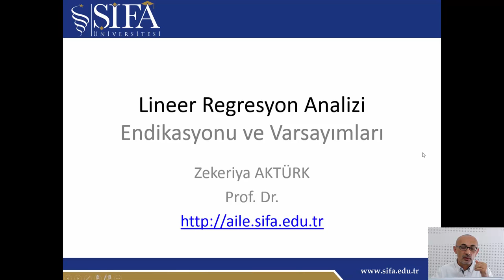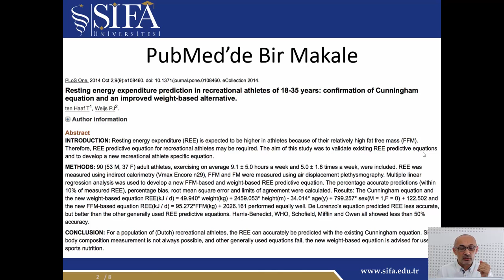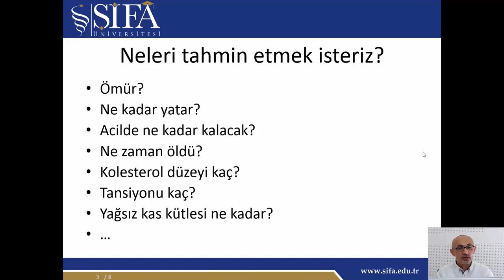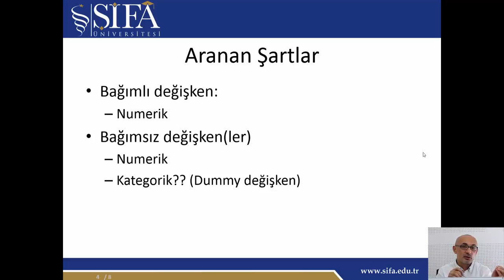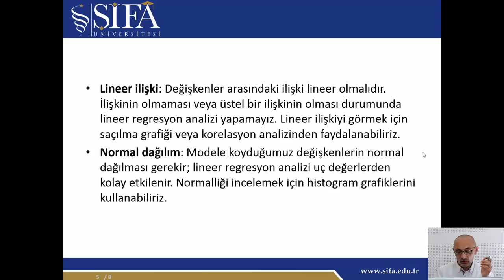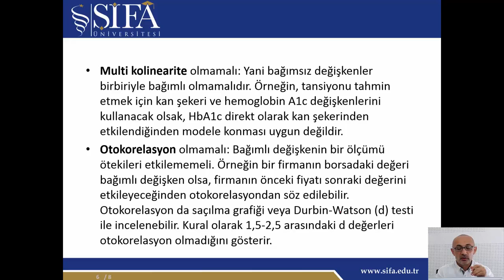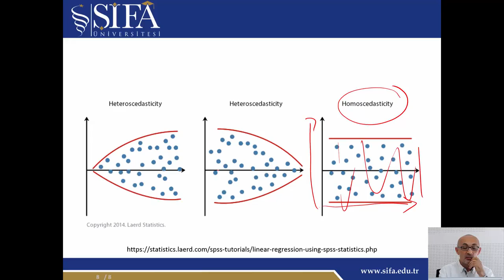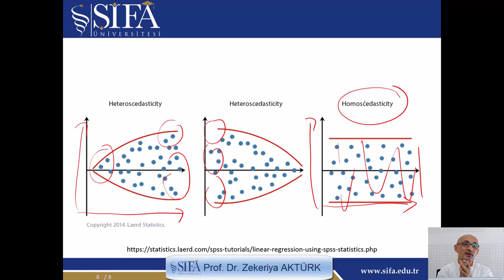Lineer regresyon endikasyonları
Araştırma Yöntemleri ve SPSS ile Biyoistatistik Kursu Modül 3